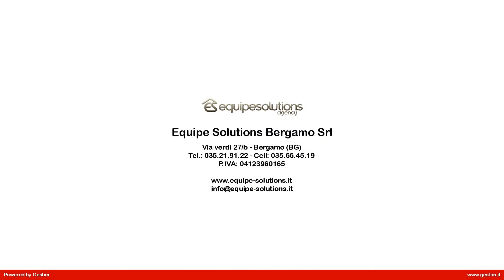Appartamento in Vendita a Torre Boldone (BG)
TORRE BOLDONE: zona centrale e comoda ai servizi, bilocale posto al primo piano in un elegante palazzina di quattro unità abitative ristrutturata a nuovo. La soluzione è internamente composta da soggiorno con cucina a vista che affaccia sul terrazzo, una camera matrimoniale con cabina armadio e bagno con doccia. E' ancora possibile scegliere le finiture interne, il bilocale è caratterizzato dai soffitti con travi a vista ed ha già la predisposizione per impianto di aria condizionata e antifurto. Completa la proprietà la cantina.